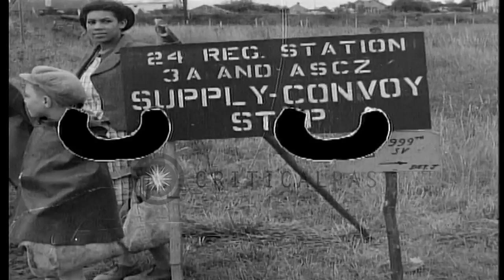Brigadier General Plank and staff look at road maps at a supply convoy stop in Ch...HD Stock Footage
Brigadier General Plank and staff look at road maps at a supply convoy stop in Chartres, France.

Red Ball Convoy of Allied Forces in Chartres, France. A sign reads '24th Reg Station, Supply Convoy, Stop'. People stand near the sign. Officers stand under a tent. Brigadier General Plank and staff look at road maps. Trucks loaded with supplies pass along a road. Location: Chartres France. Date: August 31, 1944.

57,000+ broadcast-quality historic clips for immediate download.